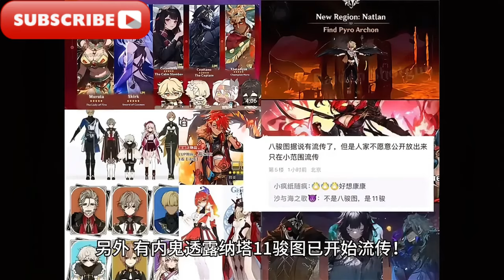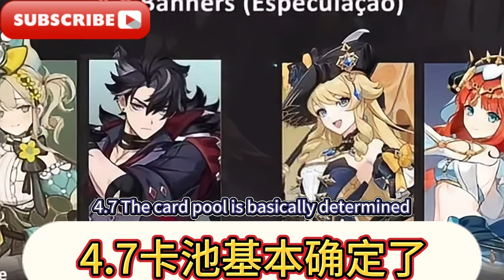原神4.7前瞻預告外洩！ 4.8新角色新皮膚首爆！ 納塔11駿圖開始流傳！ 原神4.8卡池公開，艾莉絲建模首爆，定位大夜蘭，5.0納塔機制爆料！